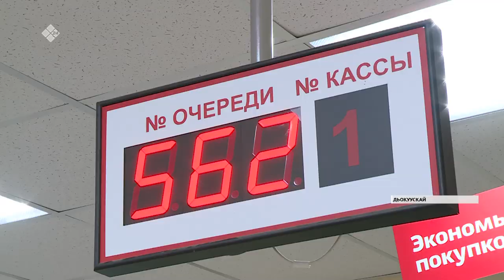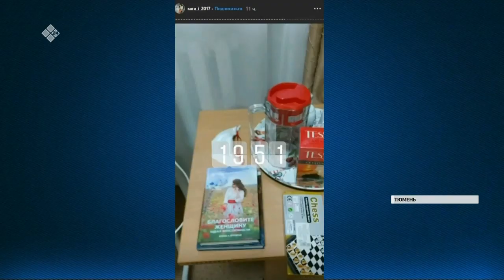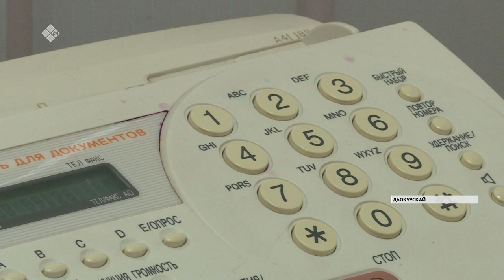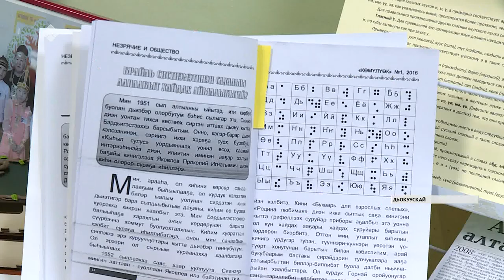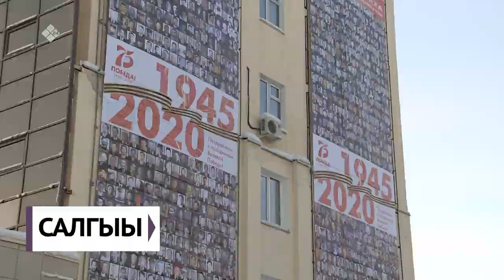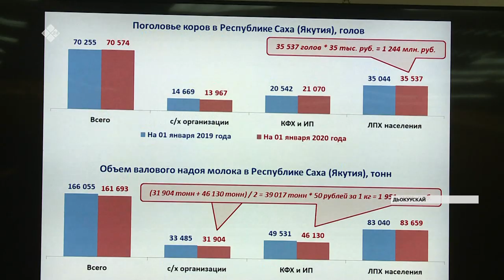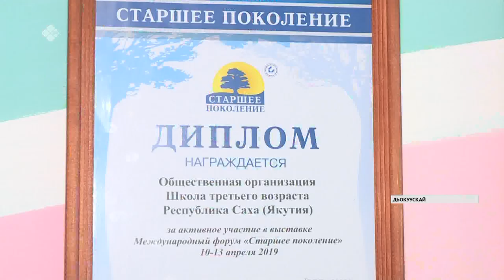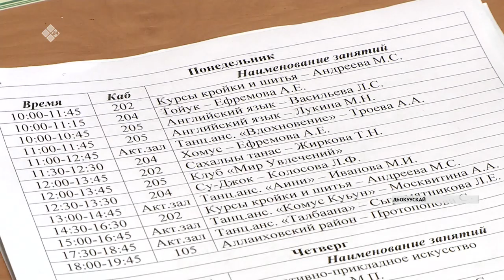«Саха сирэ» информационнай биэрии. Олунньу 06 күнэ, 20:30 ч